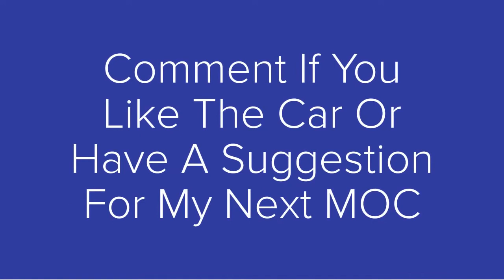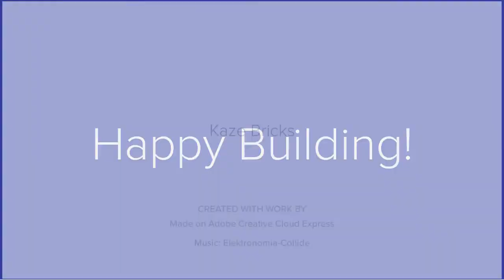Lego Formula Drift Nissan S14 Silvia MOC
Lego Formula Drift Nissan S14 Silvia MOC made by Kaze Bricks. This car was inspired by Odi Bakchis's S14 Formula Drift Car. This MOC features adjustable front camber and a V8 Supercharged engine. It also has a full drift interior with a bucket seat. The instructions are purchasable on my website.